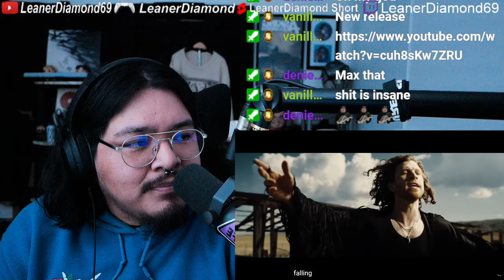1ST LISTEN REACTION NOTHING MORE ft David Draiman - ANGEL SONG (Official Music Video)